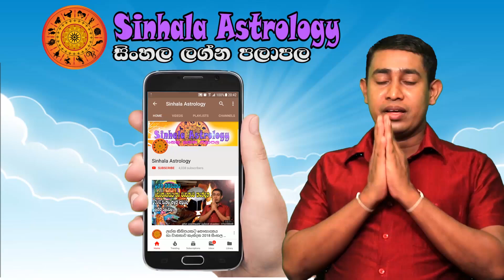Monday Daily Predictions 2023 | Dawase Lagna Palapala | 17th July 2023 | Sinhala Astrology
00:20  Intro
00:43  Aries - මේෂ ලග්නය
01:36  Taurus - වෘෂභ ලග්නය
03:14  Gemini - මිථුන ලග්නය
03:05  Cancer - කටක ලග්නය
04:08  Leo - සිංහ ලග්නය
04:57  Virgo - කන්‍යා ලග්නය
06:06  Libra - තුලා ලග්නය
06:34  Scorpio - වෘශ්චික ලග්නය
07:20  Sagitarius - ධනු ලග්නය
08:13  Capricorn - මකර ලග්නය
09:09  Aquarius - කුම්භ ලග්නය
10:04  Pisces - මීන ලග්නය